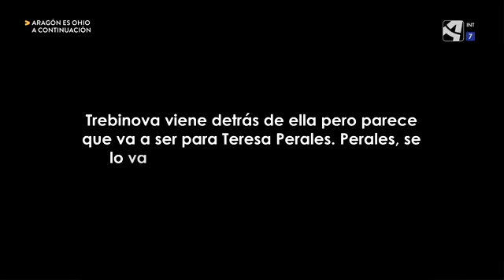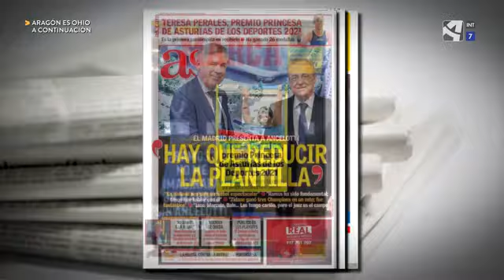Teresa Perales La Reina del Agua